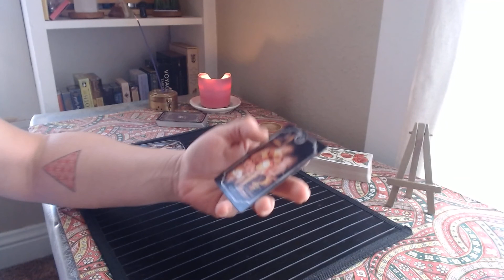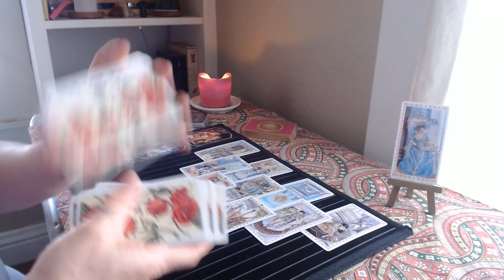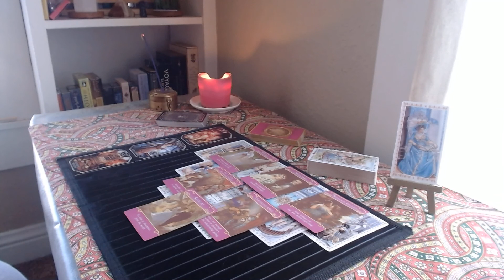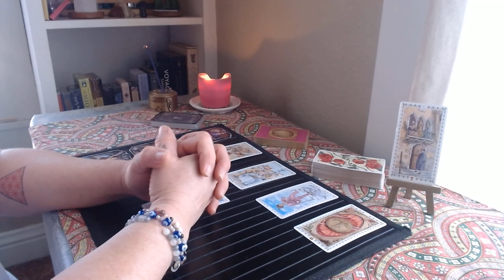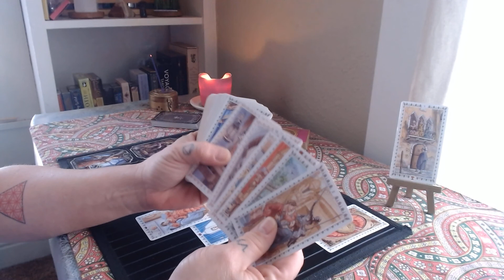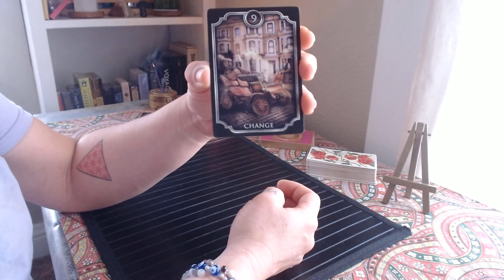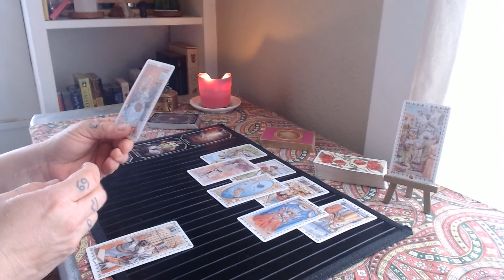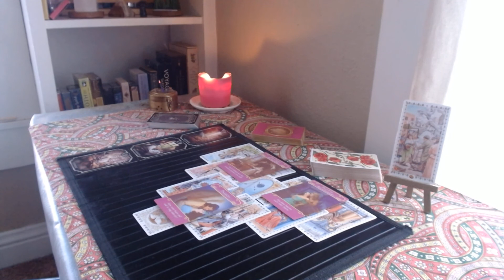Fire signs in 💘 December 1-15, 2020